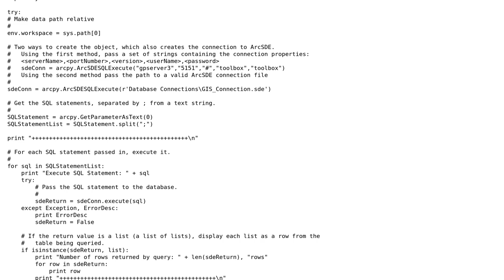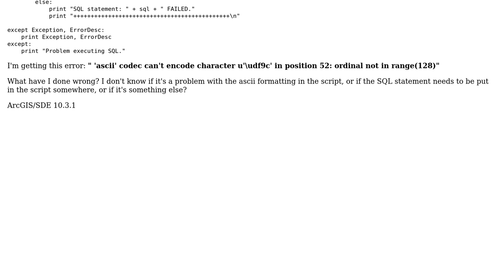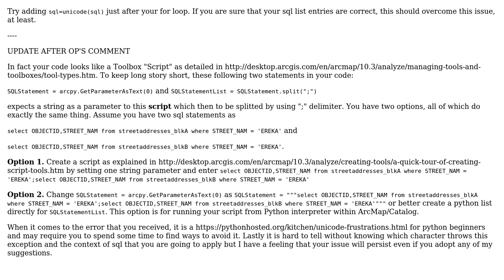GIS: Execute a list of SQL statements (ArcPy)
With thanks & praise to God, and with thanks to the many people who have made this project possible! You are responsible for your own actions.